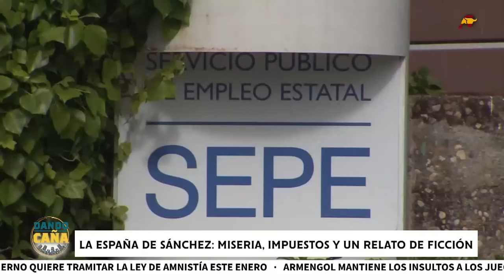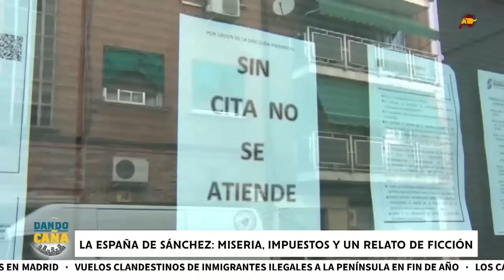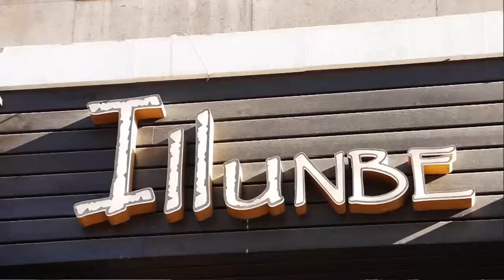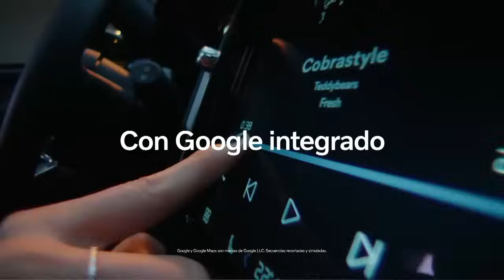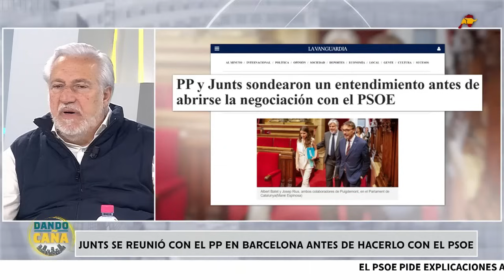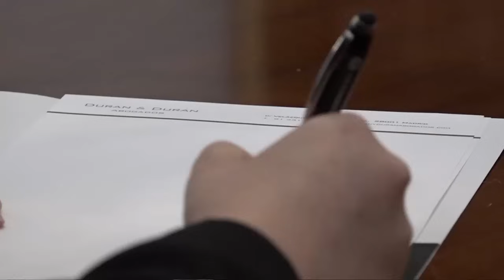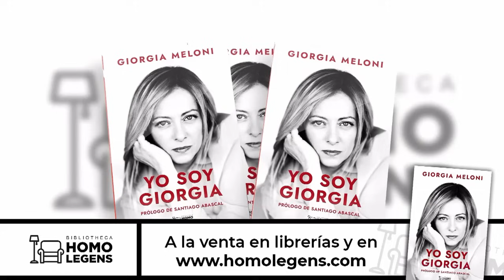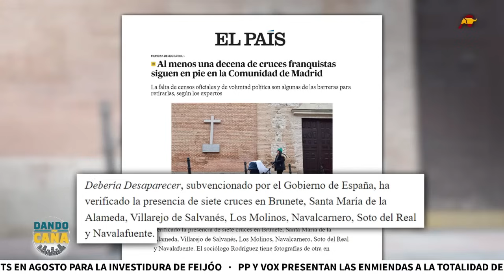Dando Caña | 03/01/24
La sorpresa del día la han protagonizado PP y Junts. Hoy hemos conocido que se reunieron en Barcelona antes de la investidura de Sánchez, pero el líder del PP rechazó el apoyo de Junts porque le exigieron amnistía y referéndum. Termina el plazo para presentar enmiendas a la ley de amnistía y PP y VOX han sido los únicos que han presentado texto alternativos. También hemos conocido los datos de paro a cierre de 2023 y el número de parados se sitúa en los 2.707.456. El Gobierno ha anunciado que seguirá adelante con la aplicación de la ley de Memoria Histórica. En Elche, el ayuntamiento está haciendo todo lo posible para que no retiren su cruz y en Madrid una asociación ha pedido que se retiren seis cruces. Sánchez sigue así imponiendo su agenda ideológica mientras la situación económica ahoga a los españoles. Esta mañana analizamos la actualidad política con Julio Ariza, el abogado José Bonet y el vicepresidente económico de VOX, Víctor González. Además, nos visita el director de Confilegal, Carlos Berbell, para hablar sobre la renovación del CGPJ y de lo que ocurrirá cuando la amnistía inicie su tramitación parlamentaria